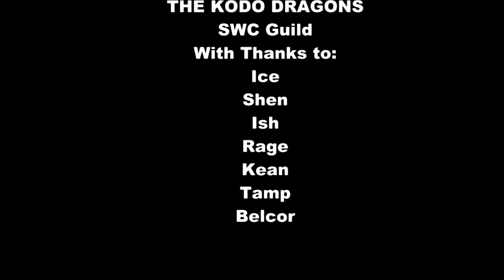Karazhan Benny Hill style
. If Benny hill did Karazan